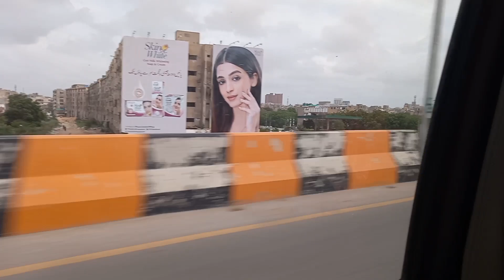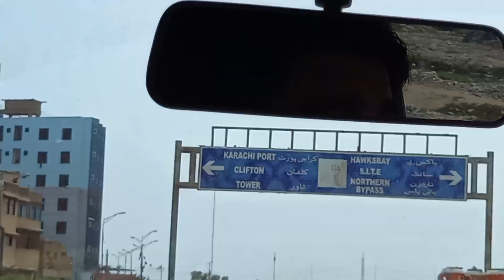Sunday Vlog | Darbar gaye | Part 1